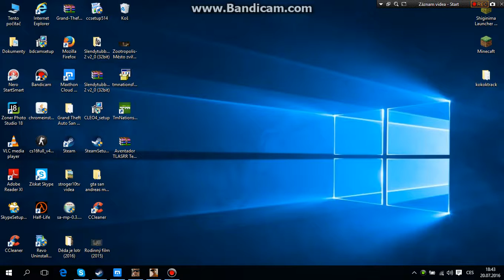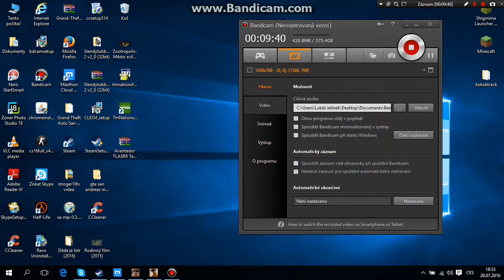gta san andreas stunty 1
libi dejte likes nebo odebirejte